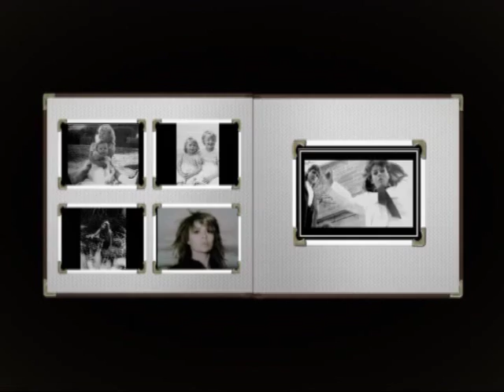Chrissy Amphlett Homenaje (Divinyls) Back To The Wall instrumental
Un homenaje para Chrissy Amphlett en el día de su cumpleaños por que siempre estará presente.